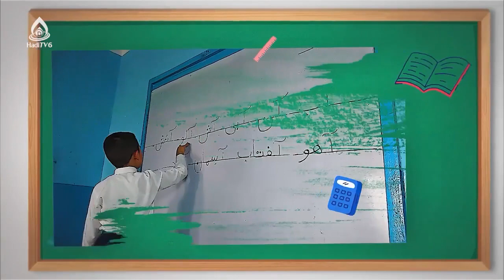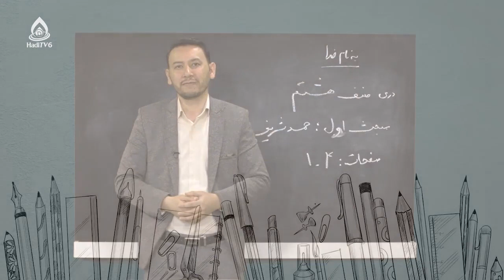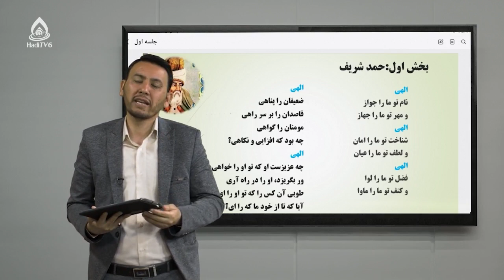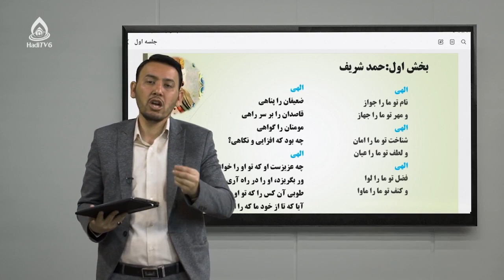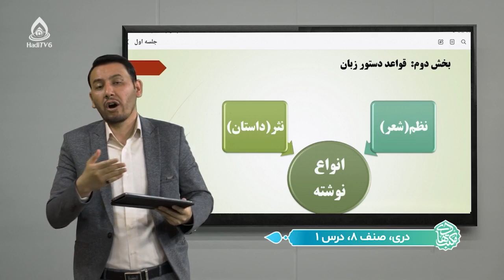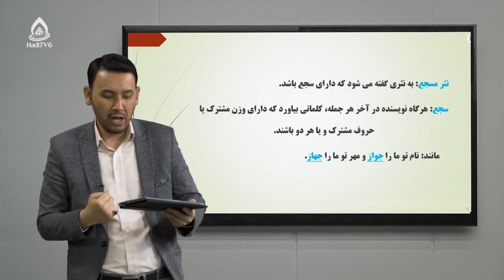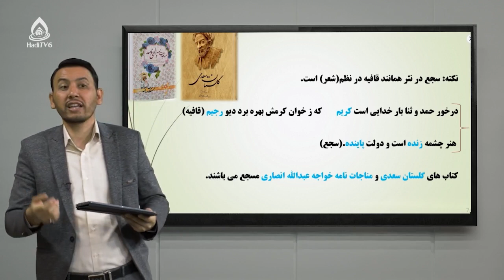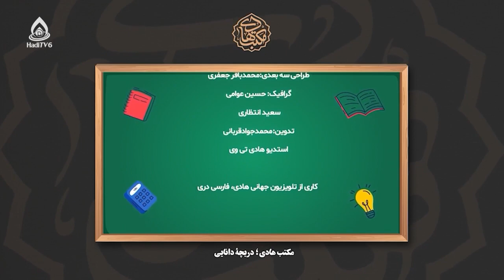کتاب دری صنف هشتم، درس اول (حمد شریف)